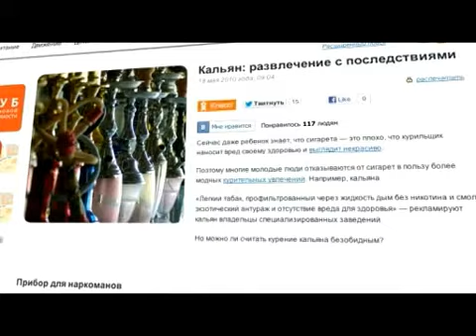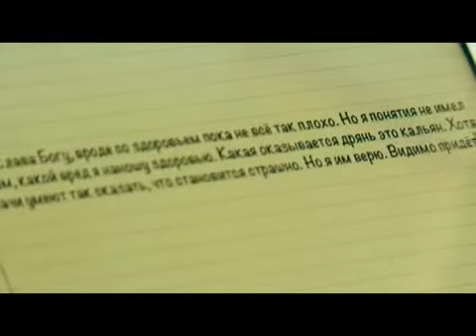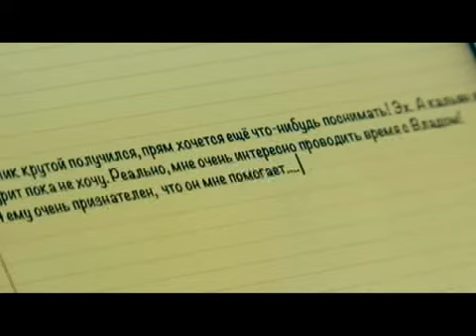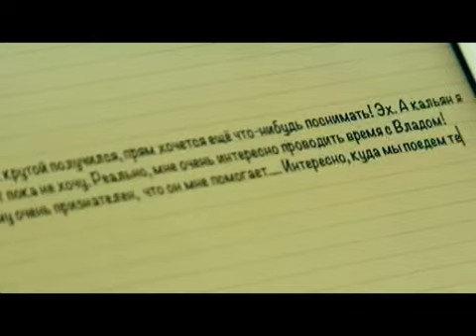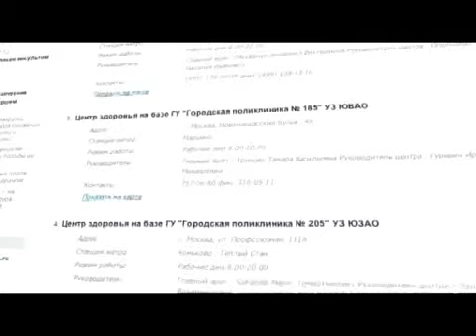"День независимости" на МУЗе. Выпуск 10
Герои программы избавляются от наркотической и алкогольной зависимости. Все выпуски этой программы и много других материалов о здоровом образе жизни можно посмотреть на портале Takzdorovo.